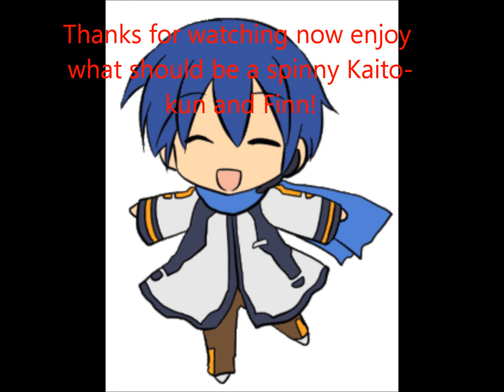iHetalia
First one of these I actually made so the songs may be awkwardly short. And I own absolutely nothing da? And before anyone asks the songs I used are in the list below

Opening and ending: Finn's Buff Baby Song
Canada: Canadian Please
England: Spoon full of sugar
Germany: German Sparkle Party
America: Bad
Prussia: I'm Awesome
France: Smut
Japan: Japanese Girl
China: Kung Fu Fighting
Italy: The Pasta Song
Poland: Young Girl Talking About Herself
Russia: Russian Lullaby (Toy-box version)